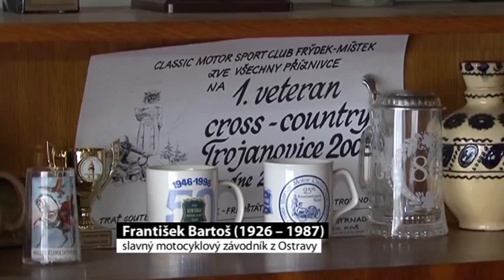František Bartoš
1926–1987
motocyklový závodník
Jako tovární jezdec vybojoval František Bartoš pro Strakonickou továrnu České zbrojovky vůbec první vítězství na Velké ceně Československa v Brně. Tento triumf ještě 5x zopakoval a stal se vítězem Velkých cen Rakouska, Holandska, Maďarska, NDR a Jugoslávie.
K tomu přidal 4., 5. a 7. místo v nejslavnějším a nejtěžším závodě světa Tourist Trophy na ostrově Man, odkud si jako první Československý závodník odvezl za svá umístění stříbrné repliky. Na domácích okruzích vybojoval v letech 1955&nbsp;-&nbsp;1960 tituly mistra republiky ve třídách 125, 175 a 250ccm. Za dosažené výsledky na domácích a evropských okruzích mu byl jako prvnímu motoristickému sportovci v Československu udělen titul &quot;mistr sportu&quot; a později i titul &quot;zasloužilý mistr sportu&quot;.